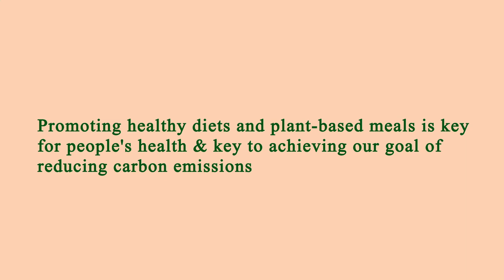Restaurants in Area Near Me Manhattan 10016 NY, New York County, New York, United States